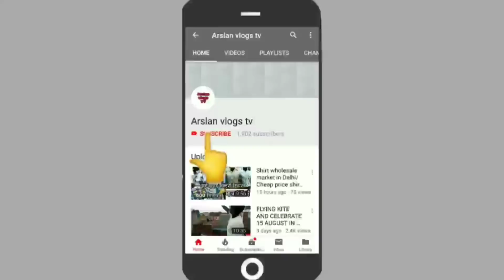T-shirt,Lower,Capri मात्र 38 ₹ से शुरू सीधा फैक्ट्री रेट पर / T-shirt,Lower, manufacture in Delhi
ADDRESS
KALKI GARMENTS
SHOP NO, IX/470, Apna Bazar, Subhash Road, GANDHI NAGAR, DELHI-31

चेतावनी"""""""""""""""""""""!